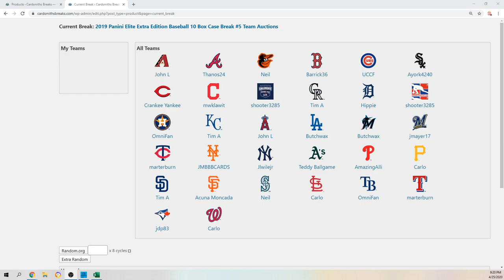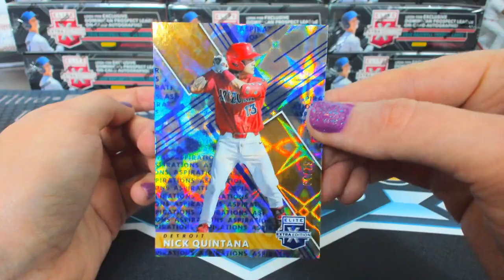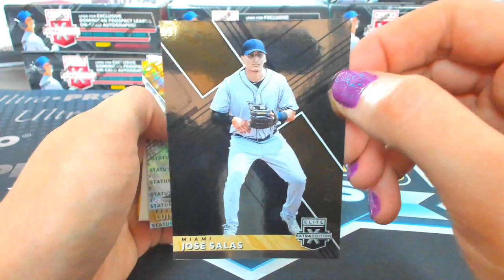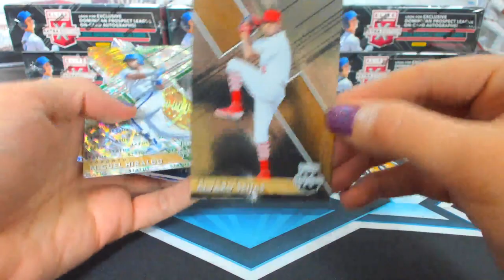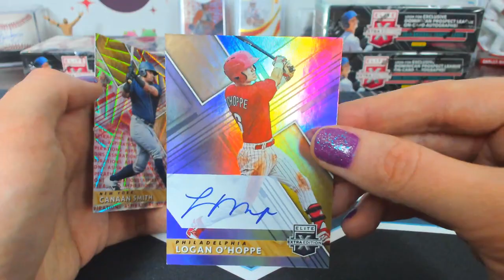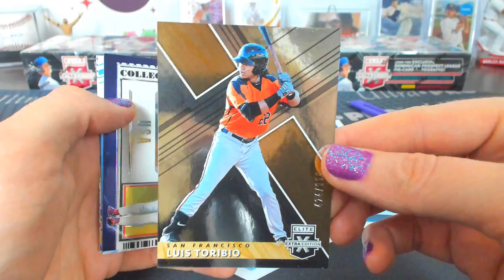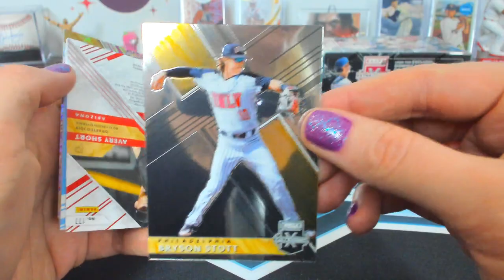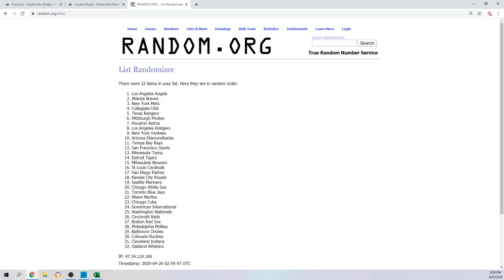2019 Panini Elite Extra Edition Baseball 10 Box Break #5